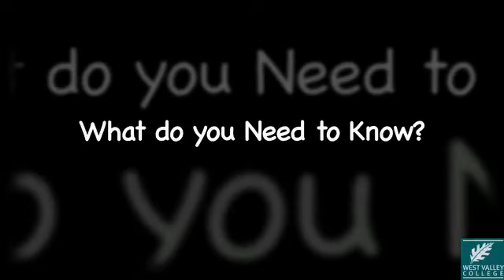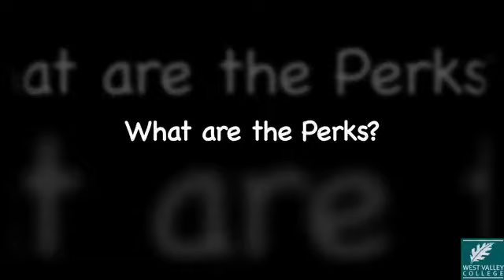Pharmacy Technician Program at WVC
Pharmacy Technician Program at West Valley College
Become a Pharmacy Technician! West Valley College is proud to offer an accelerated evening or day pharmacy technician program designed for those who wish to qualify for the California State Board of Pharmacy Technician Licensing.
What is a Pharmacy Technician? A Pharmacy Technician is someone who assists licensed pharmacists in a wide variety of activities necessary for the dispensing of drugs and drug information.